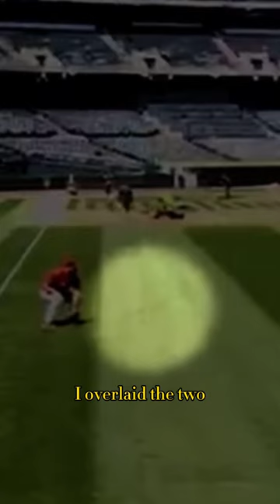What Do These MLB pitchers do 20 years apart that’s nearly impossible?